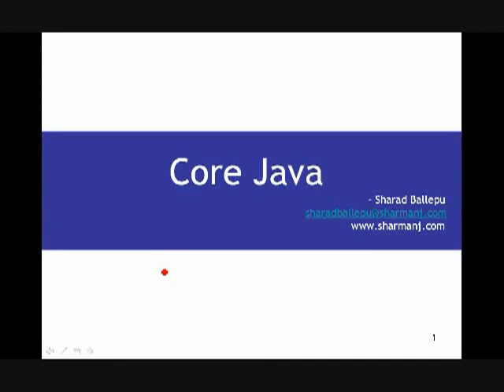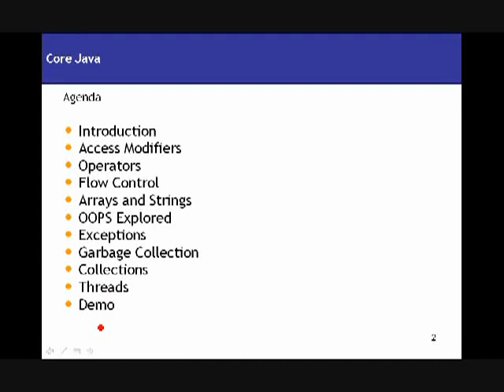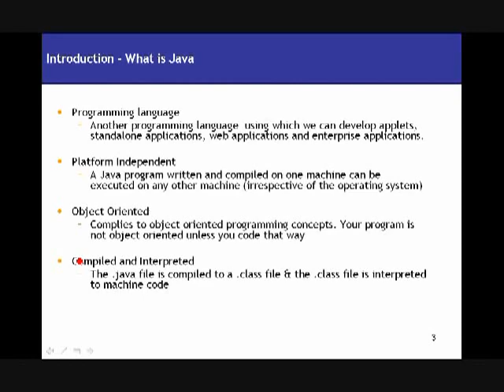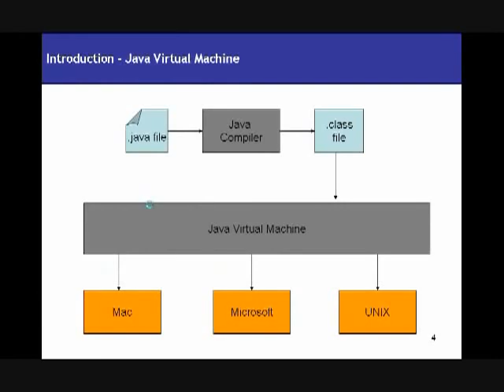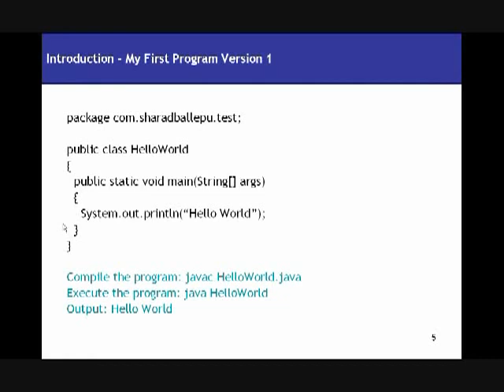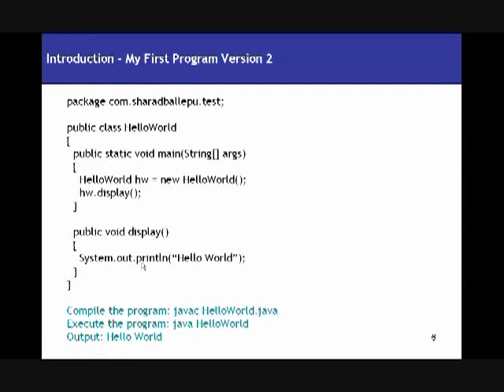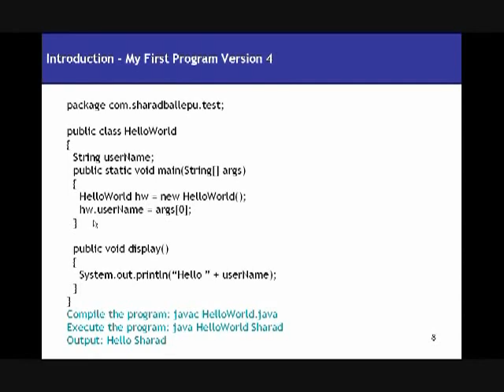Java Tutorial 01 Introduction to Java for Beginners1